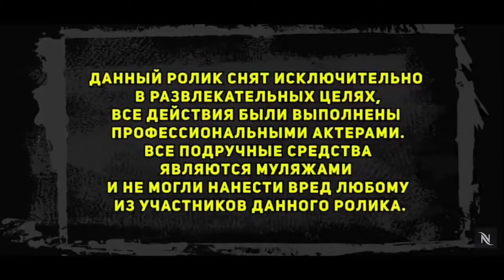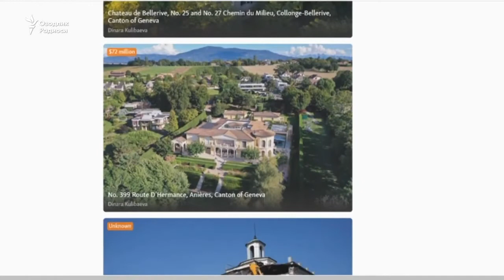КАЗАХСТАНДА ВАЗИЯТ ЖИДДИЙ КОМЕНТАРЯГА ОТВЕТ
Видеоларимиз Сизларга манзур бўлганидан хурсандмиз! Фикрингизни билдирганинггиз учун каттакон рахмат.
Кайси мавзулардаги муаммоларни ёритишимизни истайсиз,  коментарияларда (изохларда) ёзиб колдиринг!! Албатта Сиз истаган муаммони ёритамиз ва хал киламиз!

Поделиться - тугмасини босиб ,  Видеоларимиз ва каналимизни дустларингизга таркатинг! Кўп инсонлар кўрса,  тушунса,  харакат килса муаммолар ўз -ўзидан камаяди.

АССАЛОМУ АЛАЙКУМ ХУРМАТЛИ ОБУНАЧИЛАРИМ!

Bu Ijtimoiy Media Kontent bo'lib u o'z ichiga turli yo'nalishlarni qamrab olgan.
Siz bu kanalda O'zingizni qiziqtirgan mavzulardagi videolarni tomosha qilib kerakli ma'lumotlarni olishingiz mumkin.
Муаммоли мавзулар давом эттирилди!  АЖОЙИБ ЯНГИЛИК! Охиригача куринг. Ва обуна булинг. Сунги янгиликлар факат бизда!

(С) Насим Холов,  Nasim Xolov
(С) Sanjar Xo'ja,  Санжар Хужа